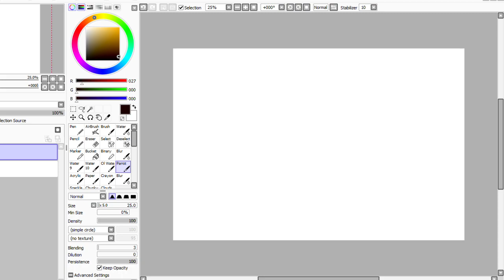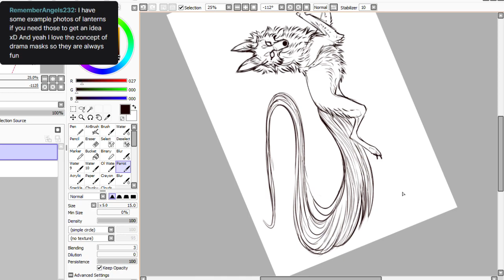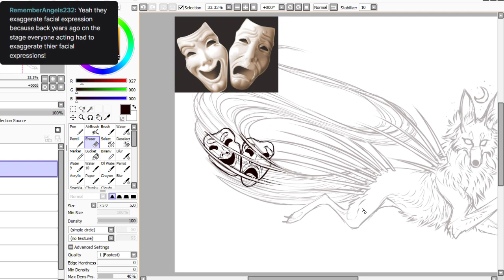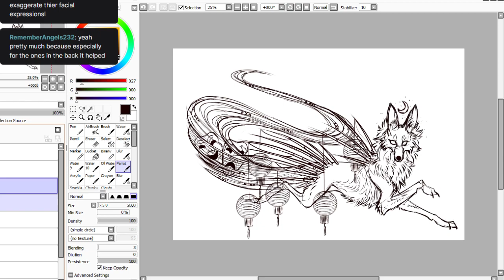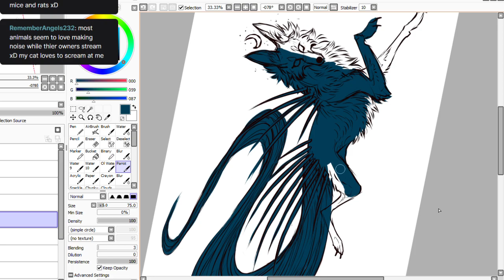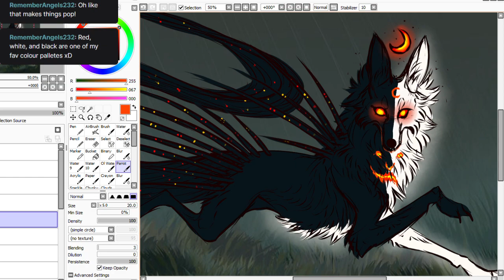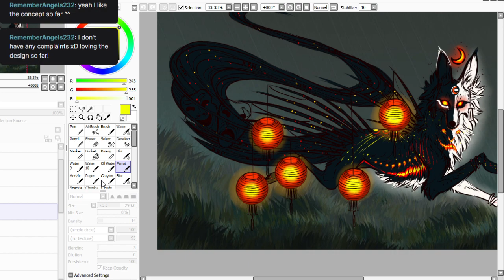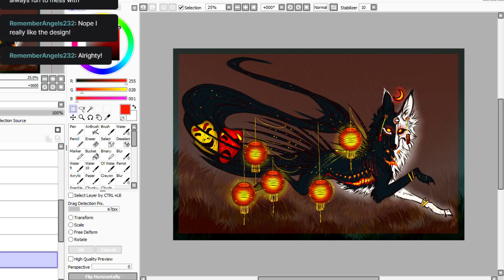Crimson Smile Golden Frown Character Design Commission | Digital Art Process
Completed commission design for RememberAngels232 on DeviantArt ! This design is a flatcolored QuillDog - Jackaluna hybrid, rated rare, with the theme "Crimson Smile Golden Frown." This design was inspired by the drama masks and Chinese lanterns! I had so much fun helping Angel bring this design idea to life!  Thanks so much for commissioning me, Angel!

All art seen in this video was created by me. :)

Art, design and species created by me, MischievousRaven, via the Paint Tool SAI program. I utilize the generic Parrot brush for most of my works. I use a Gaomon 1560 tablet connected to my laptop computer and I use my stylus directly with my tablet screen to create my artworks. Please refrain from stealing. Thank you!

A little about me: I'm an American lady from the rural heartland. I have been taking commissions professionally since late 2015, and am currently fully employed through my artwork. Most of my work revolves around the creation and development of character designs, but I also dabble in wildlife and environmental work, color work, vector logos and more. I hold a Masters degree in the Biology Education field, and a Bachelors of Science in Biology - Wildlife Conservation, am a licensed master falconer who hunts with falcons, and love the outdoors-- all of which bring significant inspiration to the designs I create.

This content is intended for a General audience; all parties involved (artist, client, participants, etc.) are adults. This content is not intended for children.

This video is available in high definition! On the video, click on the three dots in the upper right corner. Then, click on Quality. Choose 720p. Yay!
None! It's just me talking to folks in Twitch chat!